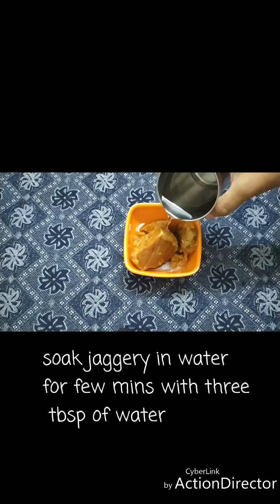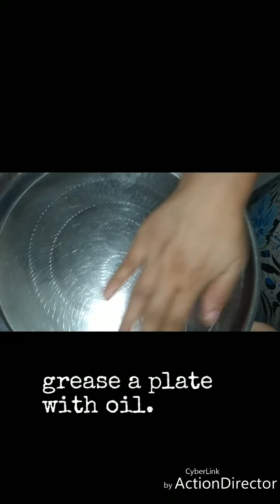Rajgira chikki- ఆరోగ్యాన్నిచ్చే రాజగిరా అచ్చు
These are Very simple and easy to make
Amaranth seeds are also called as rajgira
Enjoy this chikki recipe

Comment your experiences